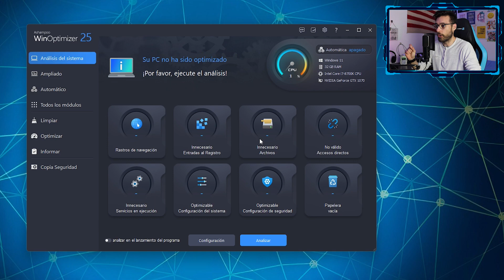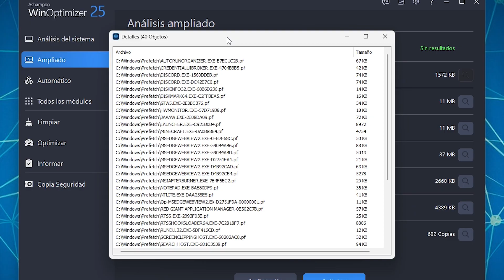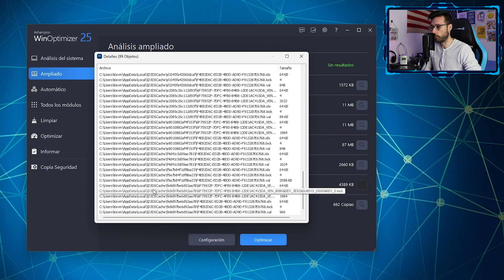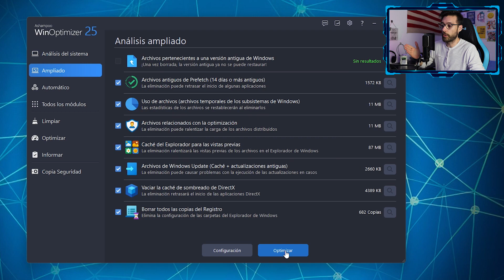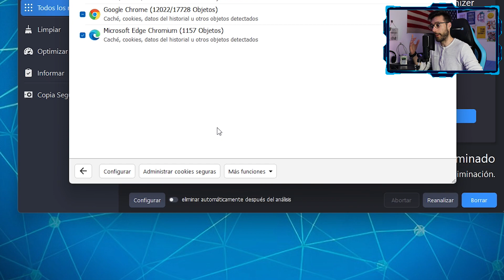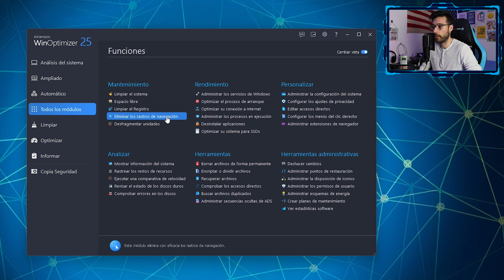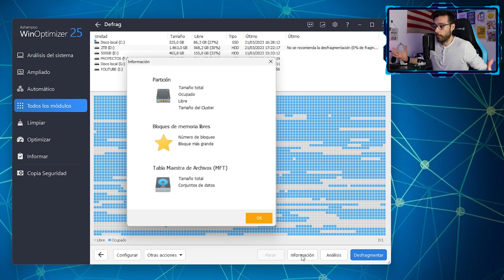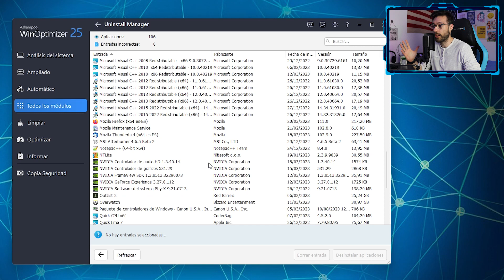🔥 OPTIMIZA y LIMPIA tu ALMACENAMIENTO de Archivos Basura 🧹 con WinOptimizer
🔝 Ashampoo WinOptimizer 27 cuenta con Herramientas de MANTENIMIENTO y OPTIMIZACIÓN para BORRAR Archivos Temporales y dejar tu Disco Duro como Nuevo ✨
👇 Más OPTIMIZACIÓN para tu PC

📦 PRODUCTOS que Recomiendo 👇